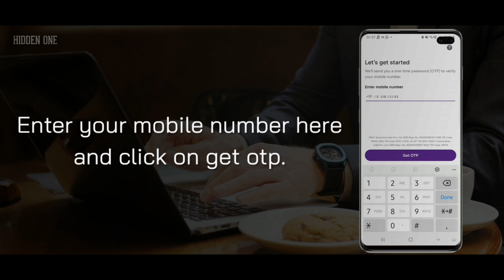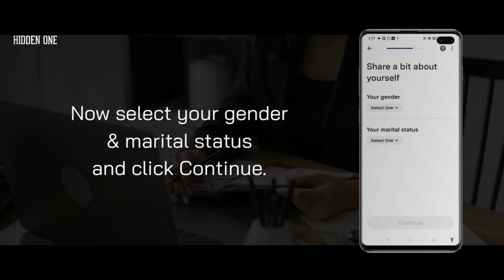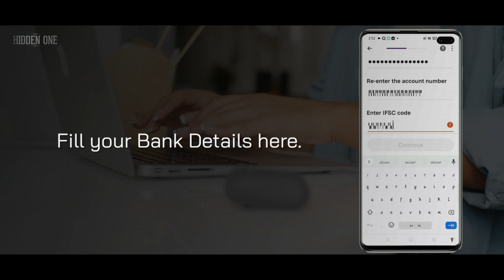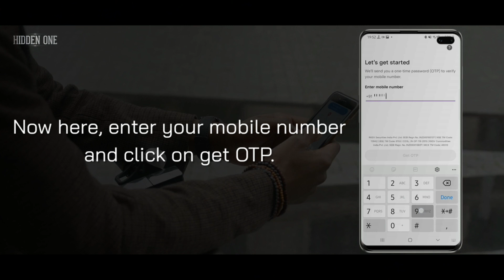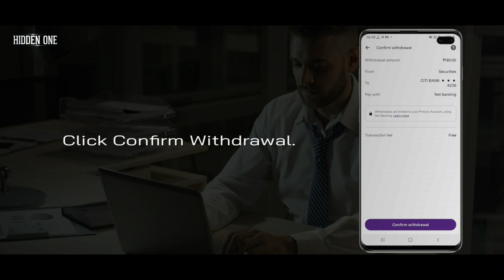New Process | Upstox Account Opening Process 2022 | How to Trade? | Add & Withdraw Funds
Upstox Account Opening Process 2022 | How to Trade? | Add & Withdraw Funds | New Application | Create Demat Account.

Key Points:
0:00 Upstox - New Application, account opening process.
3:39 How to Add funds in Upstox Demat Account.
4:05 How to Trade on Upstox.
4:33 How to Withdraw Funds to bank account from Upstox.
5:07 How to Refer and Earn on Upstox.

Upstox account opening process 2022
Upstox new
Upstox new update
upstox new update
upstox new update today
upstox new update for refer and earn
upstox refer and earn today
upstox refer and earn withdraw
upstox refer and earn kaise kare
how to refer and earn in upstox
Upstox add funds
upstox new refer and earn
Upstox me fund add kaise kare
Upstox withdraw funds